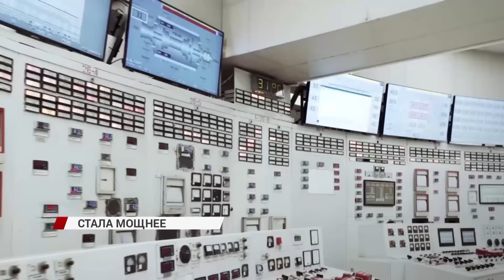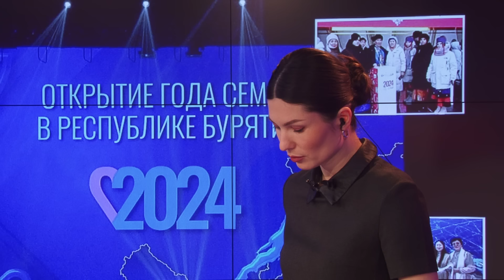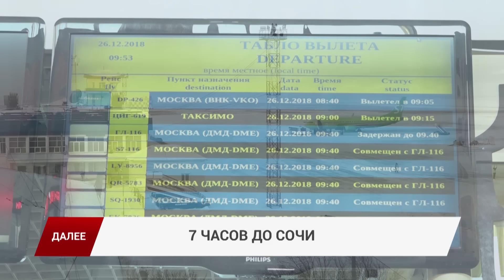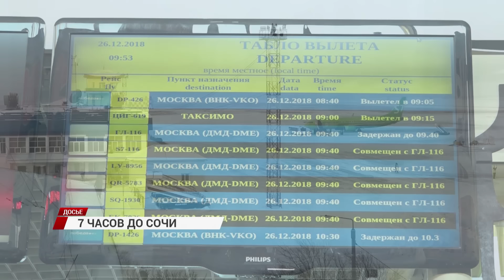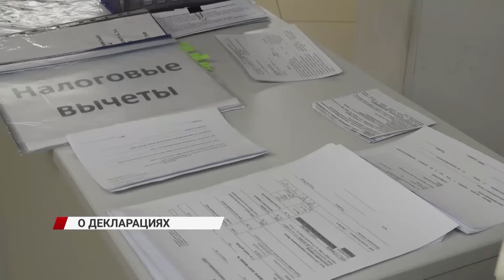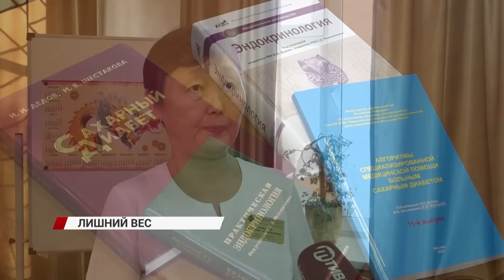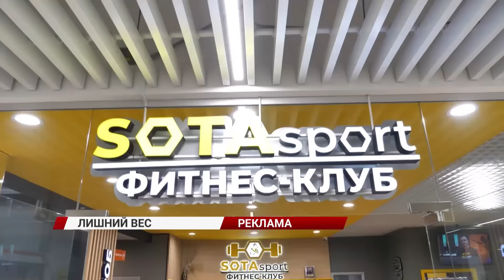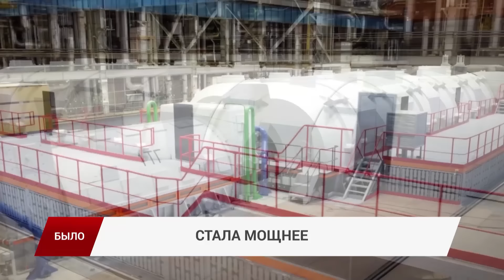Развлечения во время СВО/Новости дня 31.01.2024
Почему не взлетели Боинги,  нападение волков и череда ДТП, а оформить инвалидность станет проще. Подробности этих и других не менее интересных событий узнаете из нашего выпуска новостей за 31 января.